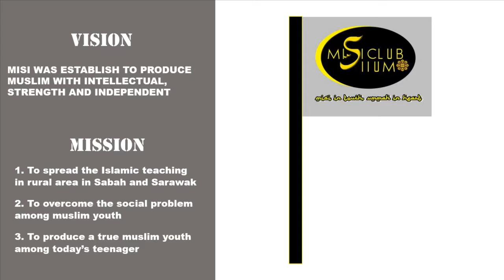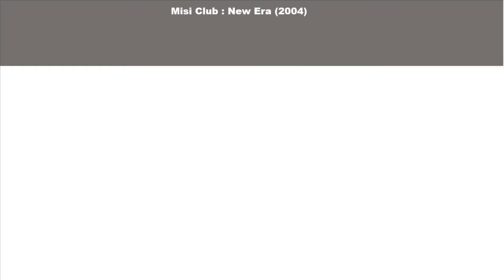History of MISI CLUB (Muster Night 2016- Multimedia Presentation)